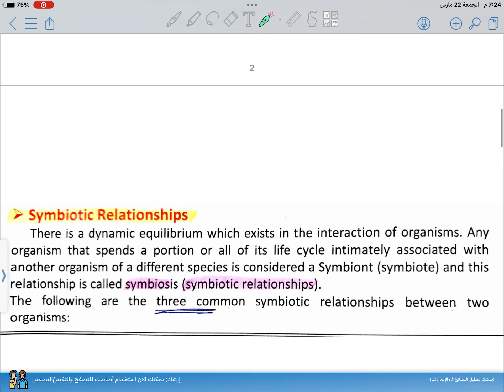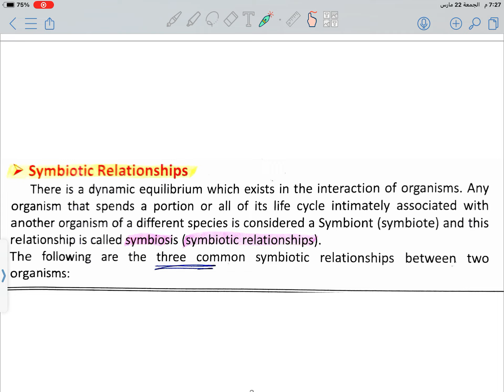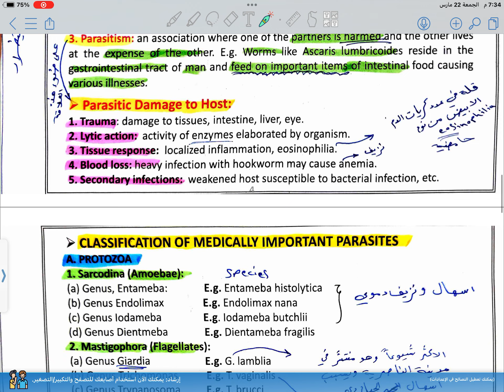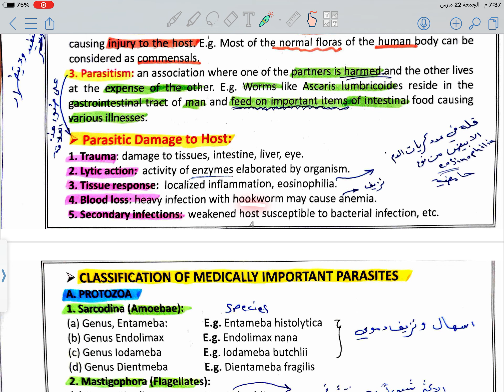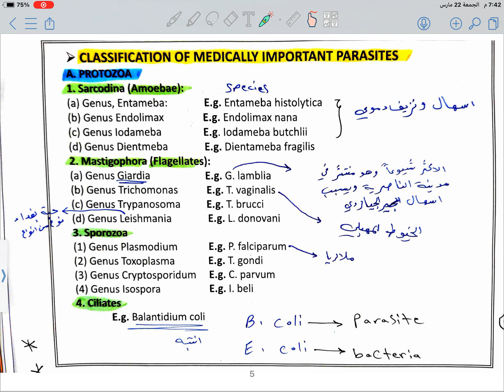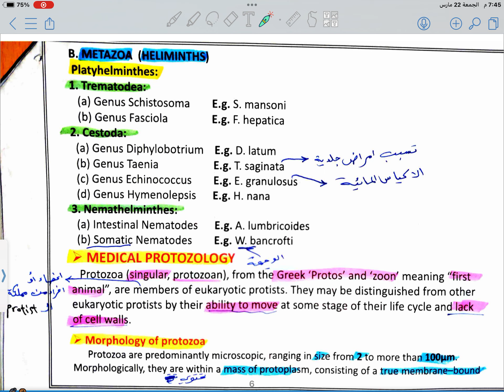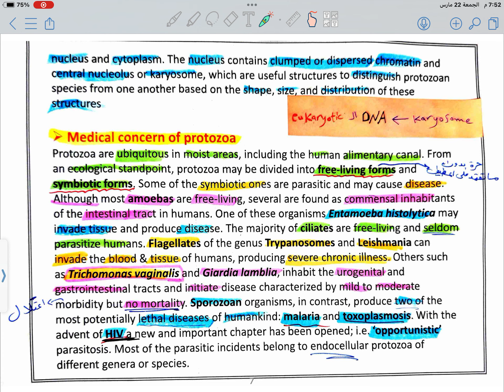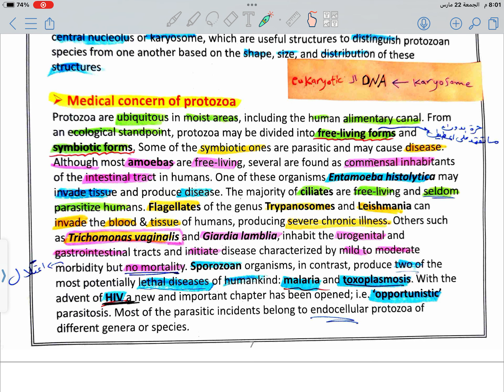Parasitology Lec.1 Part 2